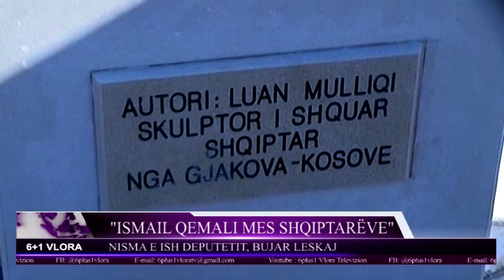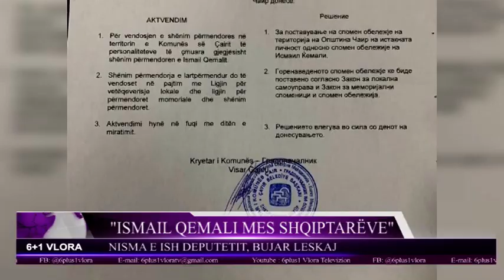"Ismail Qemali mes shqiptarëve". Nisma e ish-deputetit, Bujar Leskaj